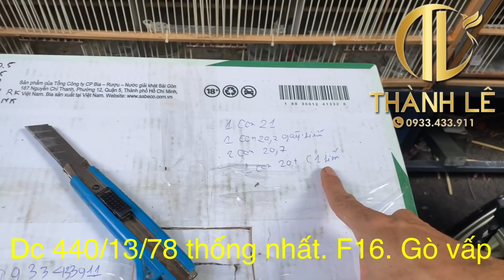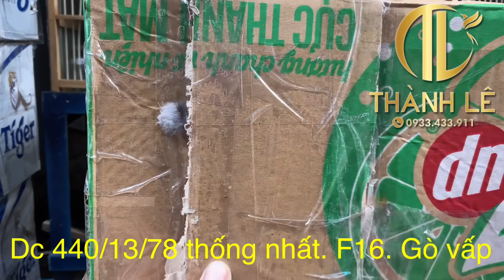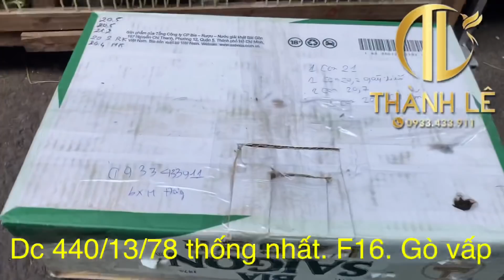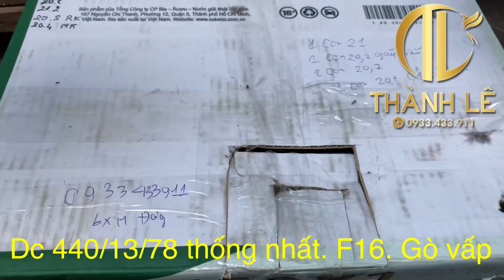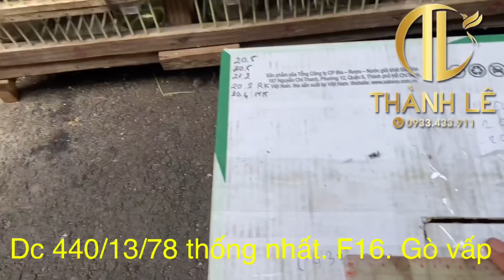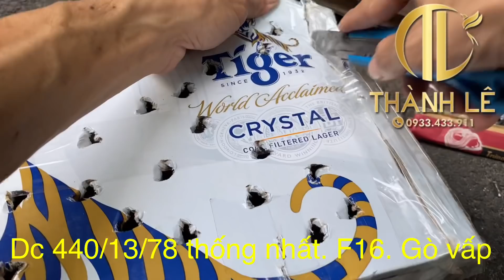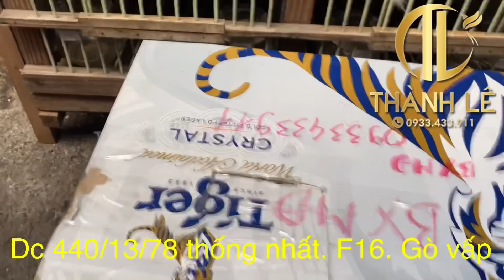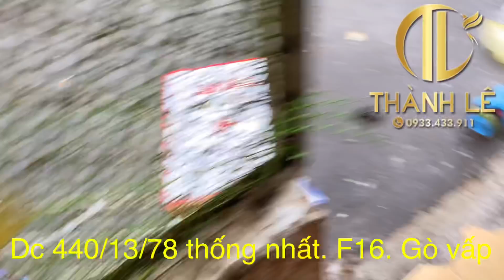09/05/21 Than non✅ Lửa non✅ Gà rừng✅ Chèo bẻo non+già✅ Lửa cát tiên đuôi dài✅ Than bổi xoè✅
ĐỊA CHỈ: 440/13/78 THỐNG NHẤT , F 16, GÒ VẤP TP HỒ CHÍ MINH
TÀI KHOẢN NGÂN HÀNG TECHCOMBANK, CHI NHÁNH TP HCM, CHỦ TÀI KHOẢN: LÊ TẤN THÀNH, SỐ TÀI KHOẢN: 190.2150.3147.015
NỘI DUNG CHUYỂN TIỀN XIN VUI LÒNG GHI RÕ: TÊN NGƯỜI NHẬN, SỐ ĐIỆN THOẠI, NƠI NHẬN CHIM.
XIN CHÂN THÀNH CẢM ƠN TẤT CẢ MỌI NGƯỜI, KÍNH CHÚC MỌI NGƯỜI NGÀY MỚI VUI VẺ, MẠNH KHỎE, BÌNH AN VÀ MAY MẮN.!